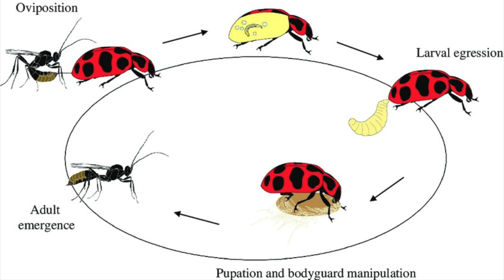Catarinas zombies: Dinocampus coccinellae 🐞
Dheilly Nolwenn M., Maure Fanny, Ravallec Marc, Galinier Richard, Doyon Josée, Duval David, Leger Lucas, Volkoff Anne-Nathalie, Missé Dorothée, Nidelet Sabine, Demolombe Vincent, Brodeur Jacques, Gourbal Benjamin, Thomas Frédéric and Mitta Guillaume 2015Who is the puppet master? Replication of a parasitic wasp-associated virus correlates with host behaviour manipulationProc. R. Soc. B.28220142773

¡Sígueme!